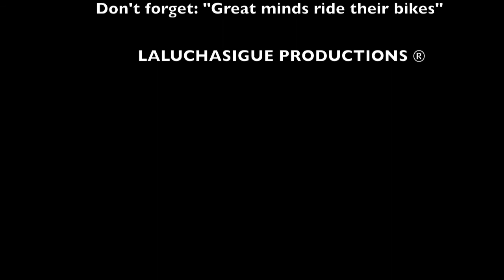bike for love 2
Film: "Bike for Love2 "
Year: 2010
Director: Rodrigo laffite
Co-production: Nellie Stokeld
Soundtrack: Bicycle Race by Queen